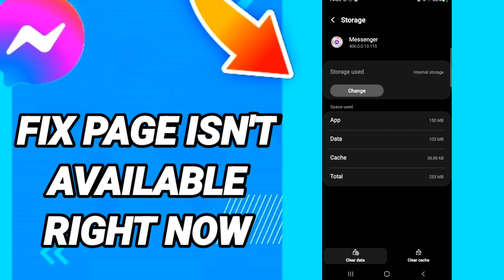How To Fix Page Isn't Available Right Now On Messenger App